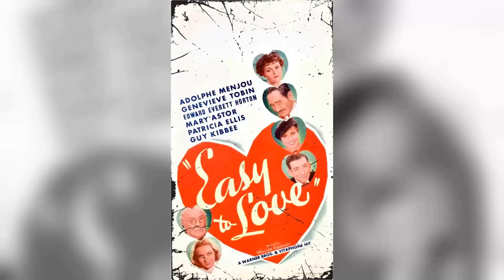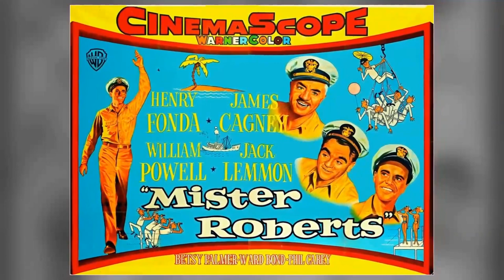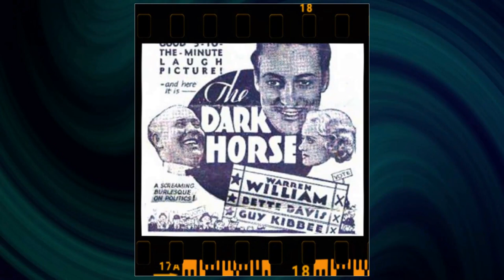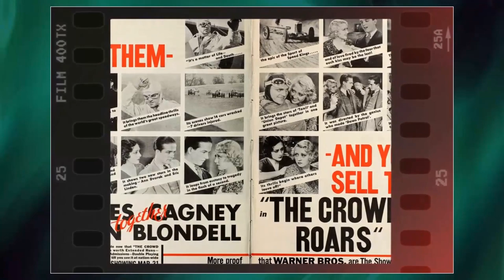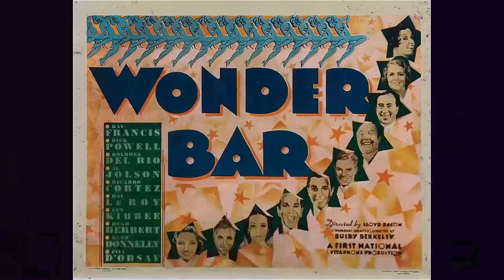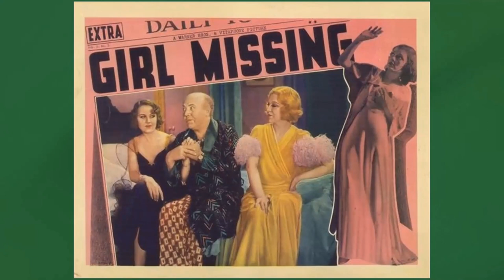Revealing Guy Kibbee Best Kept Secrets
Welcome to the silver screen wonderland of Classic Hollywood, where we celebrate the incomparable Guy Kibbee! 🌟

Through triumphs and challenges, Guy Kibbee's journey to stardom inspires us all. 🎥

🎬 Lights, camera, and let's embark on an enchanting voyage through Classic Hollywood with Guy Kibbee at the helm! ✨🎭
Filmography:
The Billy Rose Show
The Chevrolet Tele-Theatre
Kraft Theatre
3 Godfathers
Fort Apache
The Red Stallion
The Romance of Rosy Ridge
Over the Santa Fe Trail
Lone Star Moonlight
Gentleman Joe Palooka
Singing on the Trail
Cowboy Blues
The Horn Blows at Midnight
Dixie Jamboree
Learn and Live
Girl Crazy
Power of the Press
Cinderella Swings It
Whistling in Dixie
Scattergood Survives a Murder
Tish
There's One Born Every Minute
Miss Annie Rooney
Scattergood Rides High
Sunday Punch
This Time for Keeps
Design for Scandal
It Started with Eve
Scattergood Meets Broadway
Scattergood Pulls the Strings
Scattergood Baines
Chad Hanna
Street of Memories
Our Town
Henry Goes Arizona
Bad Little Angel
Mr. Smith Goes to Washington
Babes in Arms
It's a Wonderful World
Let Freedom Ring
Three Loves Has Nancy
Rich Man, Poor Girl
Three Comrades
Joy of Living
Of Human Hearts
The Bad Man of Brimstone
The Big Shot
Riding on Air
Mountain Justice
Jim Hanvey, Detective
Don't Tell the Wife
Mama Steps Out
Three Men on a Horse
The Captain's Kid
M'Liss
Earthworm Tractors
The Big Noise
I Married a Doctor
Captain January
Little Lord Fauntleroy
Captain Blood
I Live for Love
Don't Bet on Blondes
Going Highbrow
Mary Jane's Pa
While the Patient Slept
Babbitt
Big Hearted Herbert
Dames
The Merry Frinks
Merry Wives of Reno
Harold Teen
Wonder Bar
Easy to Love
Convention City
The World Changes
Havana Widows
Footlight Parade
Lady for a Day
How to Break 90 #2: Position and Back Swing
The Silk Express
The Life of Jimmy Dolan
Gold Diggers of 1933
Lilly Turner
Girl Missing
42nd Street
Central Park
The Conquerors
Scarlet Dawn
Rain
Big City Blues
Crooner
Winner Take All
The Dark Horse
The Strange Love of Molly Louvain
Two Seconds
So Big!
The Crowd Roars
The Mouthpiece
Play Girl
Fireman, Save My Child!
Union Depot
High Pressure
Taxi
Flying High
New Adventures of Get-Rich-Quick Wallingford
Side Show
Blonde Crazy
How I Play Golf, by Bobby Jones No. 6: 'the Big Irons'
Laughing Sinners
City Streets
Man of the World
Stolen Heaven
For Sale
The Chevrolet Tele-Theatre
Kraft Theatre
3 Godfathers
Fort Apache
The Red Stallion
Lone Star Moonlight
Gentleman Joe Palooka
Cowboy Blues
Dixie Jamboree
Learn and Live
Girl Crazy
Cinderella Swings It
Whistling in Dixie
Tish
Miss Annie Rooney
Scattergood Rides High
Sunday Punch
Design for Scandal
Scattergood Meets Broadway
Scattergood Baines
Chad Hanna
Street of Memories
Our Town
Henry Goes Arizona
Bad Little Angel
Babes in Arms
Let Freedom Ring
Three Comrades
Joy of Living
Of Human Hearts
The Big Shot
Riding on Air
Mountain Justice
Jim Hanvey, Detective
Mama Steps Out
The Captain's Kid
M'Liss
Earthworm Tractors
The Big Noise
Captain January
Little Lord Fauntleroy
Captain Blood
Going Highbrow
Mary Jane's Pa
Babbitt
Big Hearted Herbert
Dames
The Merry Frinks
Harold Teen
Wonder Bar
Easy to Love
Convention City
The World Changes
Havana Widows
Footlight Parade
The Silk Express
Lilly Turner
Girl Missing
42nd Street
Central Park
The Conquerors
Scarlet Dawn
Rain
Big City Blues
Crooner
Winner Take All
The Dark Horse
Two Seconds
So Big!
The Crowd Roars
The Mouthpiece
Play Girl
Union Depot
High Pressure
Taxi
Flying High
Side Show
Blonde Crazy
Laughing Sinners
City Streets
Stolen Heaven
For Sale